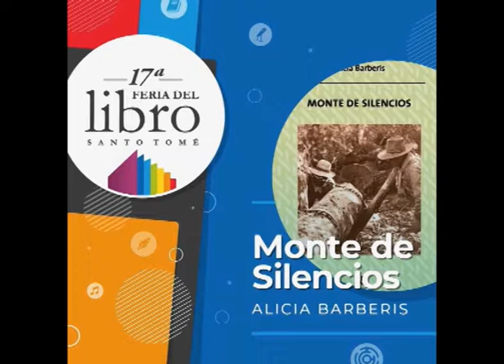Comienza la 17ma Feria del Libro de Santo Tomé - ATP 25 10 18